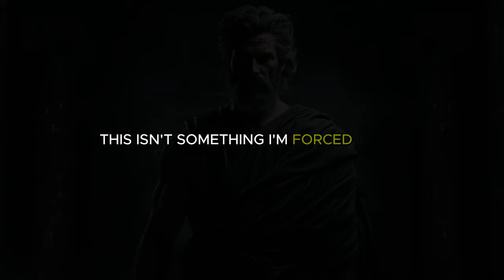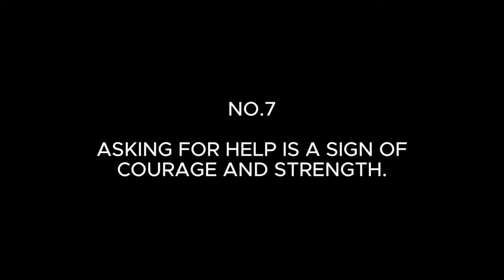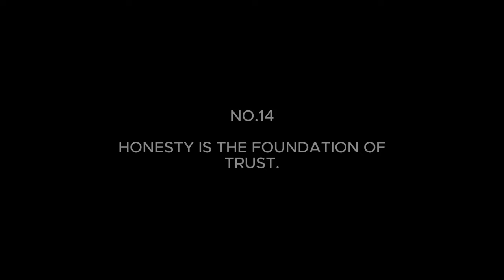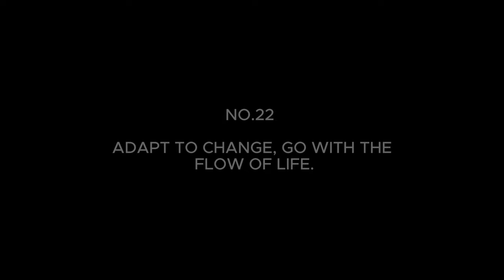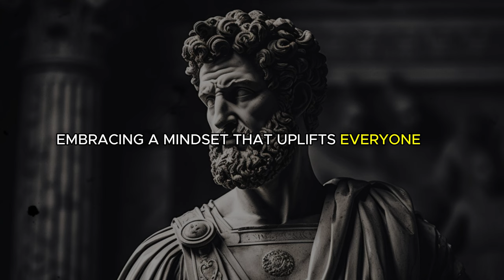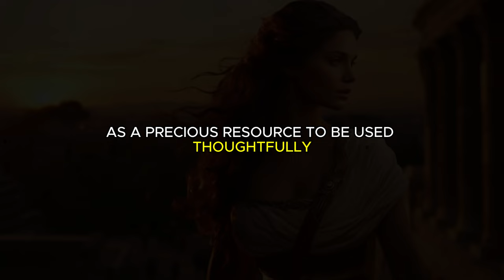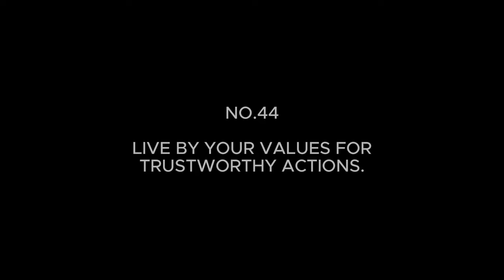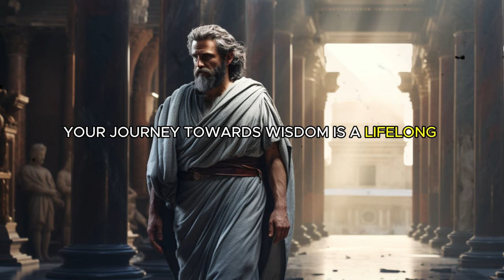50 Rules For Life | Stoicism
Unlock the secrets to a better life with 50 simple Stoic rules! In this video, we break down practical wisdom from Stoicism to help you navigate life's ups and downs. Learn how to stay calm, find happiness, and build resilience in easy-to-follow steps. Join us on a journey of self-improvement and discover the power of ancient philosophy for a more fulfilling life!

00:00  Introduction.
01:00  1. Question if it's essential.
02:00  2. Hold on to the smooth handle.
03:11  3. See everyone as an opportunity to be nice.
04:09  4. Concentrate on things you can deal with.
04:57  5. Master your reactions to life.
06:02  6. Practice empathy; understand and share the feelings of others.
06:50  7. Asking for help is a sign of courage and strength.
07:41  8. Live with purpose; let it guide your life.
08:40  9. Daily, think about the fact that life is not forever.
09:31  10. Develop patience; master the art of waiting.
10:20  11. Learn to say no when needed.
11:12  12. Have courage; face your fears.
11:53  13. Don't judge other people.
12:33  14. Honesty is the foundation of trust.
13:24  15. Get wiser bit by bit every day.
14:07  16. Treat others with respect, the golden rule.
15:00  17. Think about the group, not just yourself.
15:43  18. Maintain optimism; have a brighter perspective.
16:25  19. Prioritize time over money and possessions.
17:15  20. Seek balance in all aspects of life.
18:03  21. Follow the footsteps of great people.
18:53  22. Adapt to change; go with the flow of life.
19:47  23. Let go and forgive.
20:26  24. Cultivate a growth mindset; your perspective shapes your reality.
21:18  25. Look for the good in people.
22:02  26. Your habits shape who you are.
22:45  27. Engage in self-reflection; understand your thoughts and actions.
23:31  28. Recognize your ability to remain neutral.
24:18  29. Admire others; recognize and celebrate achievements.
25:14  30. Own the morning.
25:57  31. Love unconditionally; a heart without conditions.
26:56  32. Conduct a daily self-review.
27:45  33. Cultivate relationships; nurture bonds with others.
28:43  34. Avoid unnecessary suffering from imagined troubles.
29:37  35. Punctuality is a sign of respect for time.
30:27  36. Always find something you can do.
31:11  37. Avoid complaining, even to yourself.
32:04  38. Listen more, speak less.
32:50  39. Avoid comparing yourself to others.
33:48  40. Practice graciousness; maintain poise and elegance.
34:44  41. Savor moments; find joy in the present.
35:38  42. Generosity; freely share your resources with others.
36:31  43. Inner peace; maintain tranquility and serenity.
37:39  44. Live by Your Values for Trustworthy Actions.
38:19  45. Calmness; navigate storms with poise.
39:11  46. Curiosity; maintain a constant thirst for knowledge.
40:00  47. Empowerment; recognize and unleash your potential.
40:51  48. Resourcefulness; adapt and thrive in challenges.
41:41  49. Vulnerability; open your heart and connect authentically.
42:29  50. Extract wisdom from everyone.